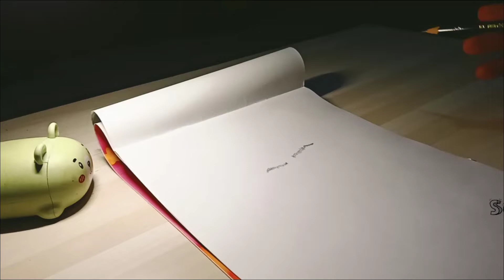Deddy Corbuzier - Sketsa Gambar Sederhana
Sebelum memulai karir menjadi Host, Deddy Corbuzier adalah seorang pesulap dengan trik - trik nya yang menakjubkan, kini Deddy Corbuzier juga telah membuat channel YouTube dengan Podcast nya yang berjudul Close the door Corbuzier Podcast, podcast ini sangat diminati dan menjadi salah satu trending podcast di Indonesia.

Gambar sketsa ini digambar dengan alat yanh sederhana yaitu, buku gambar A4, Pensil 2b, dan cotton bud.